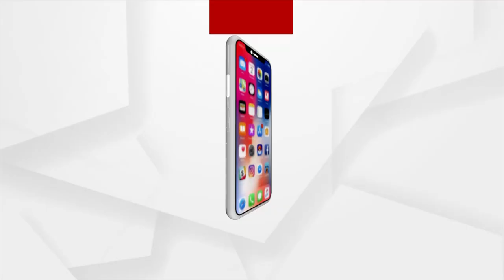ମନ୍ତ୍ରୀ ଦିବ୍ୟଶଙ୍କରଙ୍କୁ କେସରୁ ଖସାଇବାକୁ ପୋଲିସ ଉଦ୍ୟମ କରୁଛି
ମମିତା ହତ୍ୟାକାଣ୍ଡ ନେଇ ବିଜେପିର ପ୍ରେସମିଟ । ପୋଲିସର ନିରପେକ୍ଷ ତଦନ୍ତ ଉପରେ ପ୍ରଶ୍ନ ଉଠାଇଲେ ଲେଖାଶ୍ରୀ । ମନ୍ତ୍ରୀ ଦିବ୍ୟଶଙ୍କର ମିଶ୍ରଙ୍କ ପ୍ରତ୍ୟକ୍ଷ ସମ୍ପୃକ୍ତି ନେଇ ମଧ୍ୟ ପ୍ରଶ୍ନ ଉଠାଇଲେ । `ମନ୍ତ୍ରୀ ଦିବ୍ୟଶଙ୍କରଙ୍କୁ ଏହି କେସରୁ ଖସାଇ ଦେବାକୁ ପୋଲିସ ଉଦ୍ୟମ କରୁଥିବା ନେଇ ଆଣିଲେ ସାଂଘାତିକ ଅଭିଯୋଗ ।